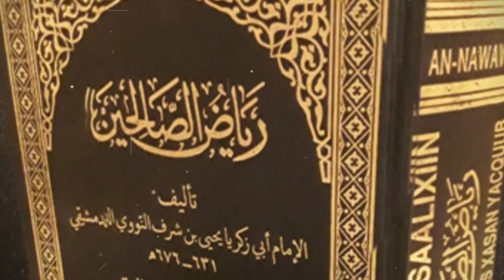Axadiith ku saabsan soonka | xalqada - 13AAD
SHEEKH XASAN AXMED NUUR - ASTAAN HIDAAYA 2019